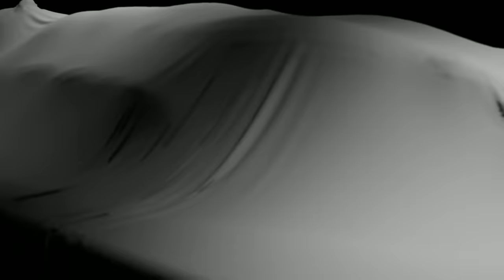श्री कृष्ण कहते है मरे हुए व्यक्ति की 3 चीजे कभी नहीं लेनी चाहिए Garud puran